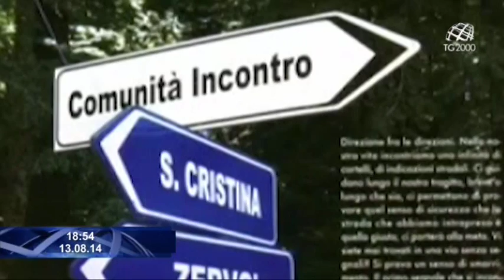Si è spento all'età di 89 anni il fondatore delle Comunità Incontro Pierino Gelmini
SI E’ SPENTO A 89 ANNI, STRONCATO DA UN INFARTO MA MALATO DA TEMPO, DON PIERINO GELMINI, DA SEMPRE IMPEGNATO NEL RECUPERO DEI TOSSICODIPENDENTI E FONDATORE DELLA COMUNITA’ INCONTRO DI AMELIA. FIGURA CONTROVERSA, NEL 2008 FU RIDOTTO ALLO STATO LAICALE PER SUA STESSA RICHIESTA PERCHE’ VOLEVA DIFENDERSI DALLE ACCUSE DI PRESUNTE MOLESTIE SESSUALI. UN SUO RITRATTO, A CURA DI MICHELE SCIANCALEPORE.